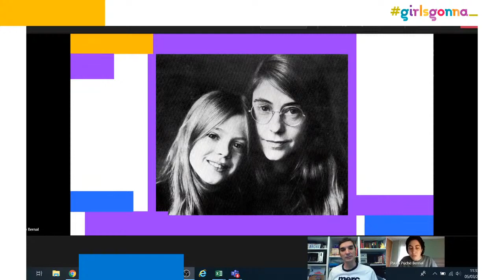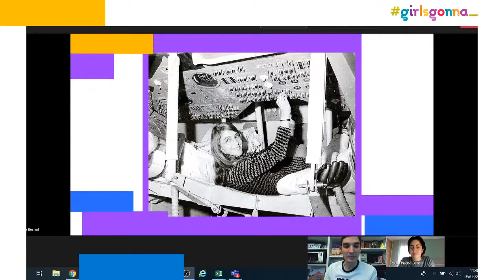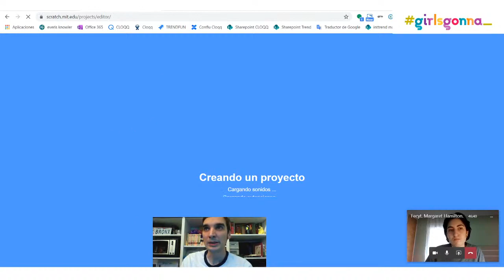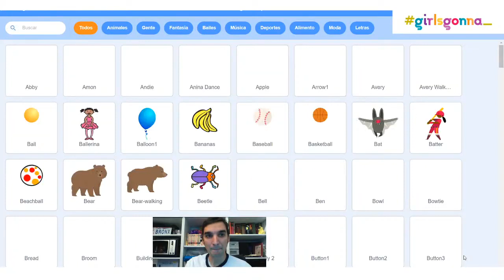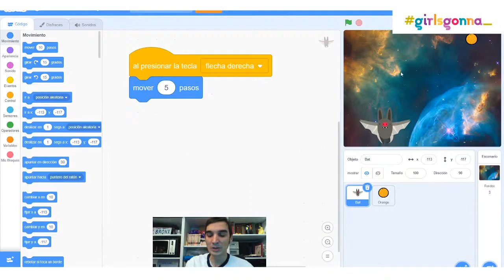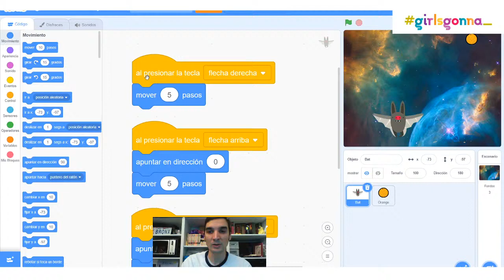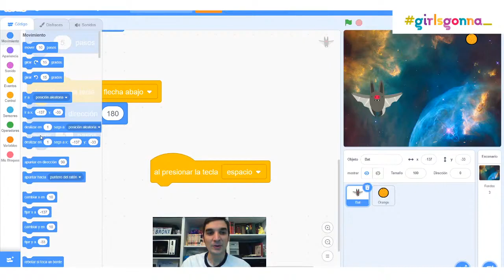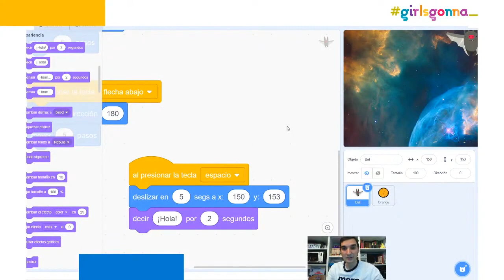Taller 2: Misión Apolo XI. Conociendo a Margaret Hamilton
Margaret Hamilton, fue directora de la División de Ingeniería de Software para el Laboratorio de Instrumentación del MIT, donde su equipo desarrolló el software de navegación “on-board” para el Programa Espacial Apolo en la década de 1960. Es una de las figuras más relevantes en la historia de la misión espacial.

En este taller los estudiantes conocieron a la ingeniera cuyo talento y pasión fueron vitales para el éxito de la misión de llegar a la Luna y crearon su propio proyecto en Scratch para aprender más sobre la aventura espacial.